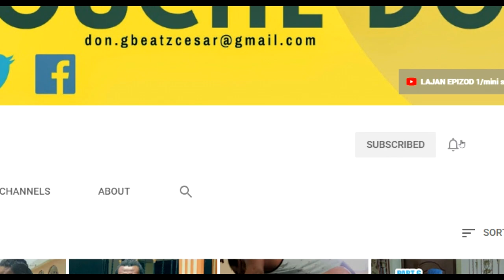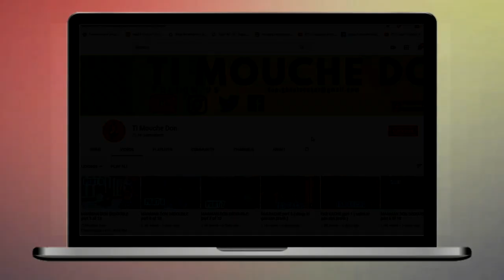LA MANIPULATRICE episode 4 / eske Vanou ap kouche Pipo ?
A▬▬▬▬▬▬▬SWIV TI MOUCHE DON  SOU▬▬▬▬▬▬▬

▬▬▬▬▬▬▬KONTAKTE TI MOUCHE DON SOU▬▬▬▬▬▬